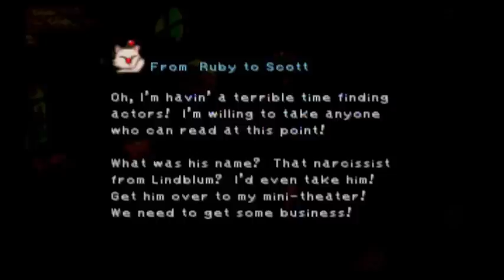Let's Play Final Fantasy IX Part 36 - Back to Lindblum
In this part we return back to Lindblum after it's destruction by Atomos.